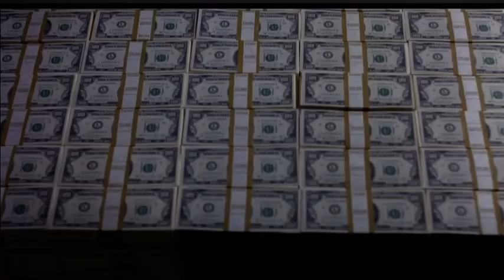Brewster’s Millions - Movie Trailer - Richard Pryor - John Candy - Stephen Collins - 5/22/85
“None of the above” - Monty Brewster